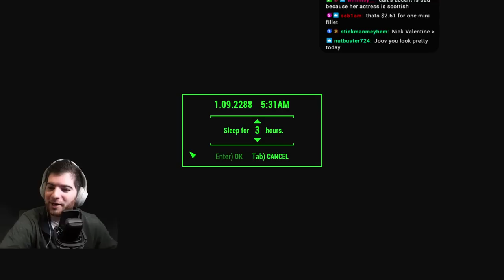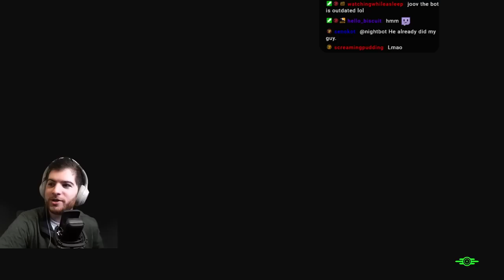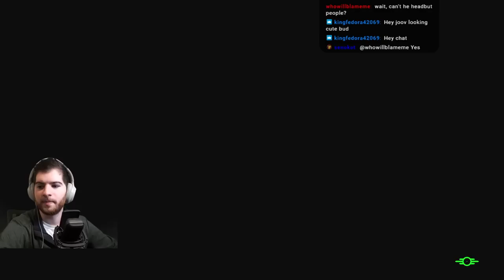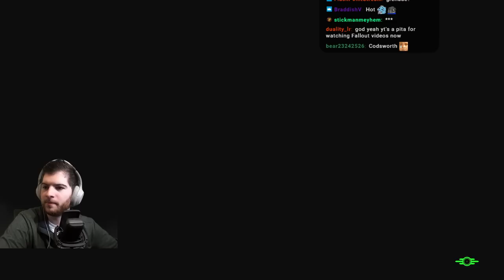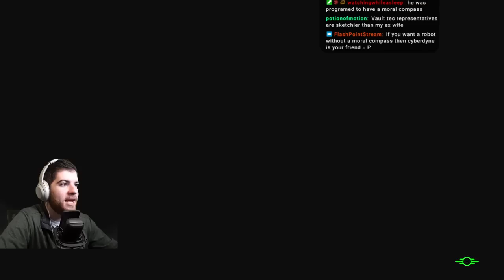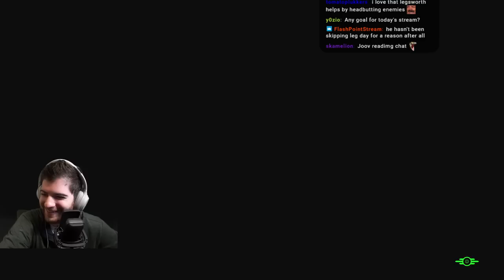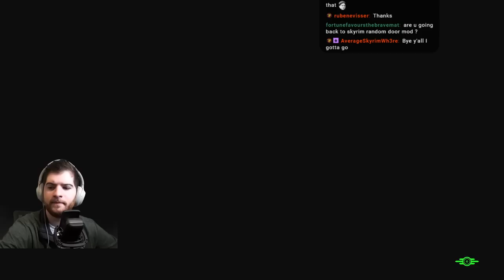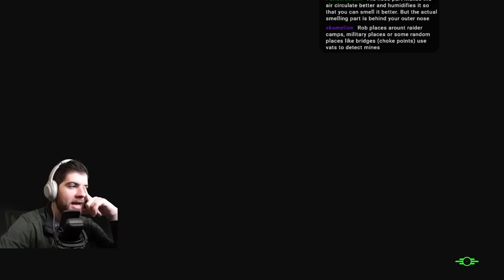My Favorite Fallout 4 Challenge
Uneasy Pete returns! In this unofficial continuation of his saga, he seeks to make a friend, and complete a quest with his new buddy, Legsworth!

Getting my bearings back - 0:00
Moving out - 40:00
Legsworth - 1:00:00
An EPIC adventure - 2:15:00